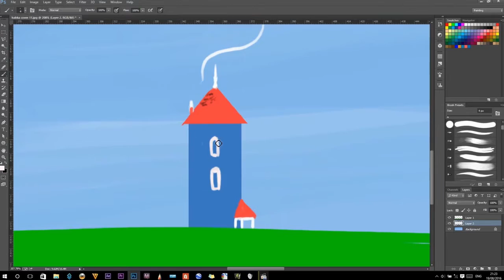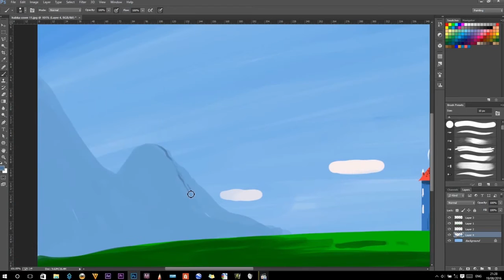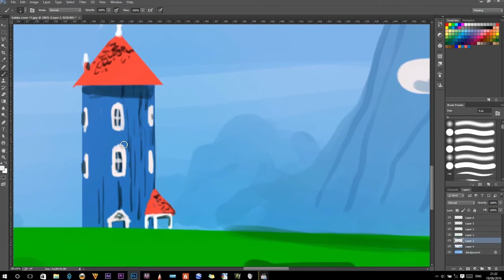photoshop speed painting - moominvalley landscape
quick painting in 16 min